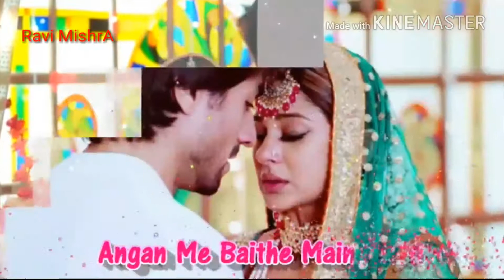Very cute love status Ravi Mishra Akhilesh mishra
Love song status Ravi Mishra Akhilesh Mishra